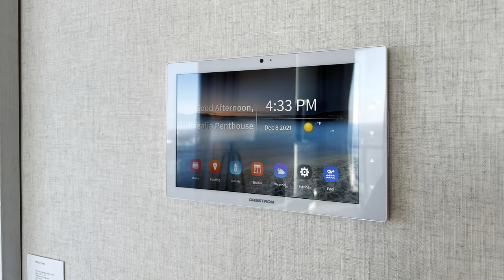SOLD! Regalia Penthouse, Golden Beach, Sunny Isles, Florida - South Florida Real Estate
Sold at Auction for Extraordinary Value of $18,000,000 (assessed at $28,000,000)

Oceanfront on Golden Beach
19575 Collins Ave, Sunny Isles, Florida
More Units on Sale from $9.5M - $12M
4BD / 6BA / Avg 5,200 SF

***Additional Regalia Residences are available at this time (Dec. 2021) and new units can come on the market at any time.

The spectacular 3-level Penthouse in this video just sold at auction in December 2021 for $18,000,000 -- representing a stunning value for the winning Bidder on this amazing residence valued at $39,000,000.

RESIDENCE FEATURES

• Only one residence per floor with over 5,500 sq ft. of living space

• 360-degree unobstructed views

• Wraparound terraces spanning over 2,100 sq ft.

• Private residence elevator galleries

• 10-ft. floor-to-ceiling clear impact glass windows and sliders

• Smart panel in each residence allowing personal worldwide access to residence functions, connection to all building services and residence customization

• Prewired for high tech security, advance technology, and TV customization

• Large scale great room, family room, dining room, and breakfast spaces

• European doors with custom hardware

• Separate service/utility room with full bathroom and storage

• Wet walls throughout core area enabling Buyer design flexibility to create
customized spaces

• Designer lighting throughout

• Custom design Italian cabinets

• Exotic stone countertops

• Chef island with oversized Miele cooktop and custom hood (ducted)

• 2 stainless steel sinks with a courtesy cooking pot filler faucet

• Miele concealed dishwasher with Fisher Paykel dish drawer

• Two 36-inch side-by-side Subzero refrigerators

• Over 100-bottle Subzero wine cellar

• Miele appliance center including a single oven, steam oven, cappuccino maker, and microwave

• Stainless steel washer and dryer with storage drawers

• Alfresco kitchen barbeque opening to terrace

• Large master suite overlooking the ocean and beach

• Morning kitchen bar with under-counter Subzero refrigerator and sink

• European wet bathroom with Dornbracht fixtures and accessories

• Oversized vessel soaking tub

• His and hers glass showers with doors opening directly onto terrace

• Showers include handhelds, rain heads, and bench

• Stone countertops, Teak shower floors, and glass tiles

• His and hers wall-hung water closets, plus bidets

• Grand master his and hers walk-in closets with custom frameless door finishes

• His and hers vanity and linen storage

BUILDING AMENITIES

• Interiors designed by Arquitectonica and Studio-Baigorria

• Finishes with the finest stone, woods, glass, and wall coverings imported exclusively for REGALIA from all over the world

• Customized Poltrona Frau furnishings designed exclusively for REGALIA

• Site commissioned artwork

• 5-star international concierge services and building services

• Drive court porte cochere with fountains, privacy landscaping, and 24-hour valet

• High-tech security and advanced technology throughout

• Smart building with personal worldwide access to your residence functions and all building services

• Infinity edge pool

• Cold plunge pool

• Oceanfront Jacuzzi

• Private beach and pool side service

• Private pool side cabanas equipped with refrigerator and sink

• Lush tropical landscaping and dunes

• Designer Janus et Cie outdoor furnishings located on over 160 feet of beachfront

• State of the art fitness center with Kinesis technology equipment with contiguous yoga/meditation room

• Professionally trained spa manager to arrange a vast array of spa services including personal training

• Private couples suite for spa services including steam, Vichy shower and relaxation area

• Exclusive resident spa service with multiple treatment pools and tranquility area with aromatherapy and chromotherapy

• Indoor steam, sauna, and rain shower experience rooms

• Private his and hers lockers and changing rooms

• Entertainment room adjacent to oceanfront grand entertainment area

• Chef’s kitchen with individual unit temperature controlled wine storage lockers for each residence

• Multi-purpose children activity room

• Business center with video conferencing

• Library with lounge and private terrace

• Latest high speed elevators with separate service elevator

• Designer lighting throughout

• Pets allowed